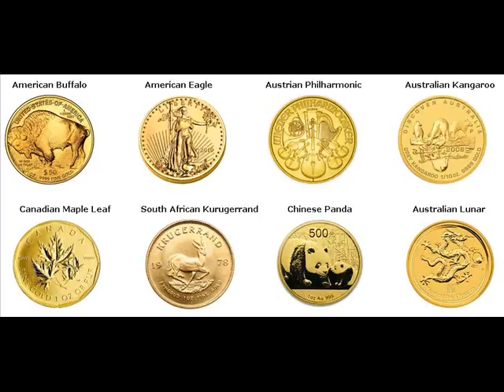Rare Gold Coins For Sale Sentinel Oklahoma